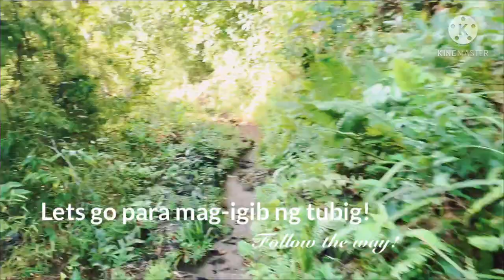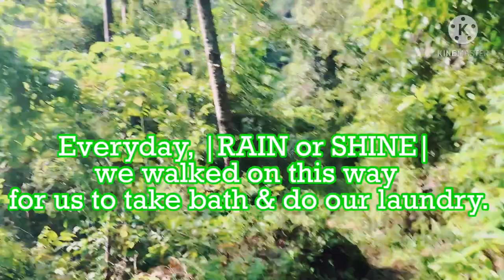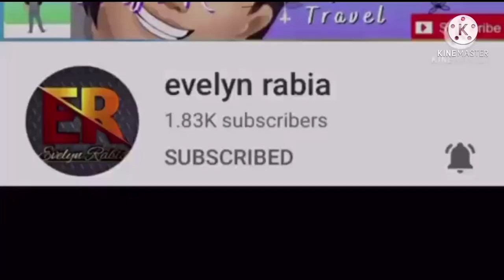Water Jug Balancing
Back to the 90’s,, this was our daily routine for us to have water to drink. We walked 30minutes back n forth with water jugs on our hands & 1 in our head & balance while walking through the rocky way.. Its a tanodian thing! This was the time that stress was 0% unrecognizable.